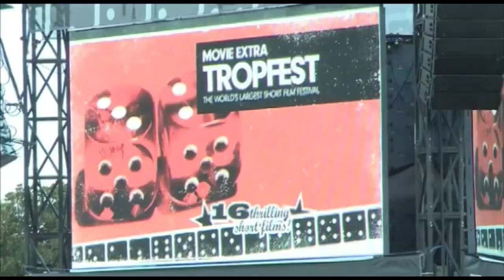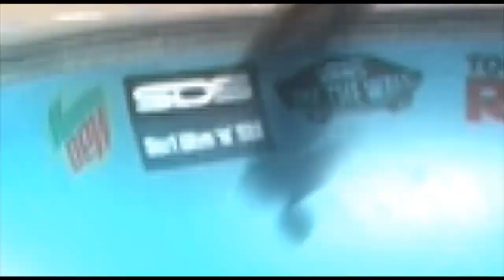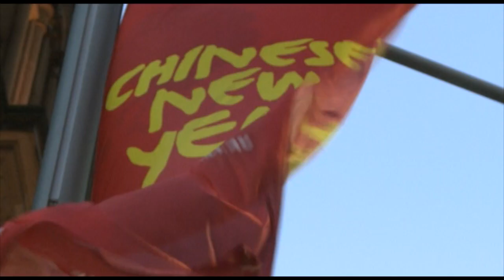Tropfest !!!!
UnseenTV Weekly  Ep 5

★ ♥ ♥ ★ ★ ★ ★ ★ ★ FOLLOW ME ★ ★ ★ ★ ★ ★  ♥ ♥ ★

HOW TO SUPPORT UnseenTV
★- Post My videos to your blog, MySpace, facebook and other sites.
★- Make your own fan page.